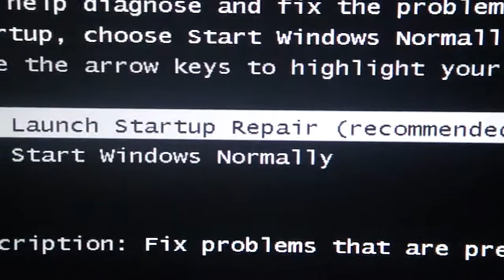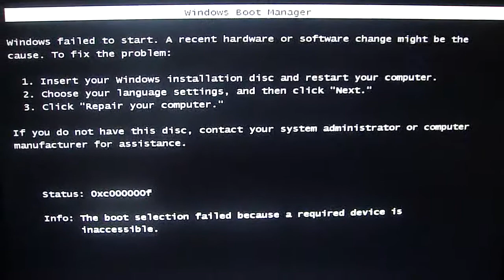[HELP] Windows Error Recovery Problem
Hello Youtube...
Please help me because my computer windows recovery have been "boom" please anyone...watch my video,and sorry bad quality or bad english..plz comment how to fix this.thx a lot if help me.plz pm me send a pictures or video.thx and please no bad word...